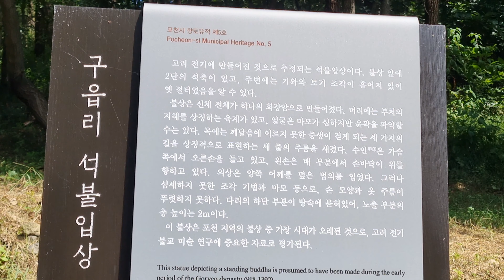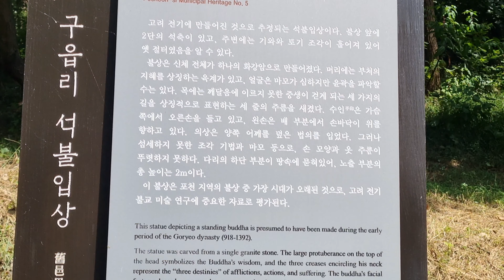포천시 군내면 구읍리석불입상 2021년09월09일 은하수TV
구읍리 석불입상(경기도 포천시 군내면 구읍리176)은 포천시 향토유적 제5호 이며 고려 전기에 만들어진 것으로 추정되는 석불입상이다. 불상 앞에 2단의 석축이 있고, 주변에는 기와와 토기 조각이 흩어져 있어 옛 절터였음을 알 수 있다.
불상은 신체 전체가 하나의 화강암으로 만들어졌다. 머리에는 부처의 지혜를 상징하는 육계가 있고, 얼굴은 마모가 심하지만 윤곽을 파악할 수는 있다. 목에는 깨달음에 이르지 못한 중생이 걷게 되는 세 가지의 길을 상징적으로 표현하는 세 줄의 주름을 새겼다.
수인은 가슴 쪽에서 오른손을 들고 있고, 왼손은 배 부분에서 손바닥이 위를 향하고 있다. 의상은 양쪽 어깨를 덮은 법의를 입었다. 그러나 섬세하지 못한 조각 기법과 마모 등으로, 손 모양과 옷 주름이 뚜렷하지 못하며. 다리의 하단 부분이 땅속에 묻혀있어, 노출 부분의 총 높이는 2m이다. 이 불상은 포천 지역의 불상 중 가장 시대가 오래된 것으로, 고려 전기 불교 미술 연구에 중요한 자료로 평가된다.